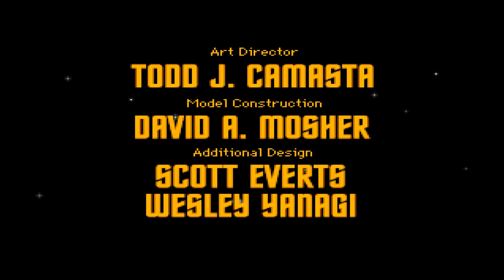Let's Play Star Trek: 25th Anniversary (Blind), Part 1: Demon World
(Demon World, Part 1 of 3) Join me for Star Trek's 25th Anniversary, in the year of their 50th anniversary! After beating the simulated crap out of the U.S.S. Republic, we beam down to Pollux V to help some acolytes with their "demon" problem.

Star Trek: 25th Anniversary is a property of Interplay Entertainment Corp., CBS Corporation, and Viacom Inc. I do not own any of the rights to this game, nor any of the material within this video. Thank you and have a prosperous day.